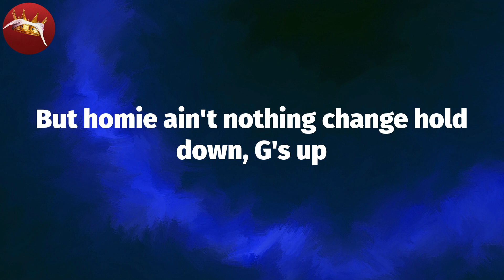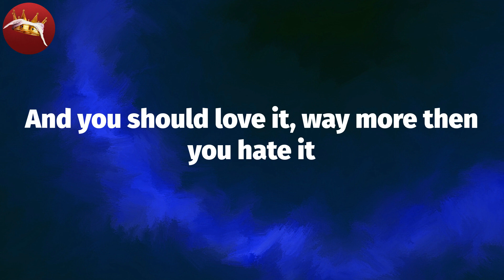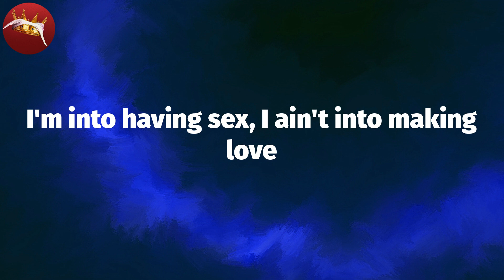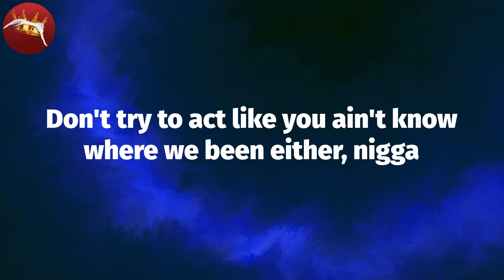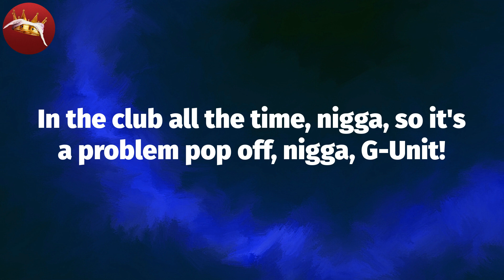𝟓𝟎 𝑪𝒆𝒏𝒕 - 𝑰𝒏 𝑫𝒂 𝑪𝒍𝒖𝒃 (𝑳𝒚𝒓𝒊𝒄 𝑽𝒊𝒅𝒆𝒐)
50 Cent - In Da Club (Lyric Video)